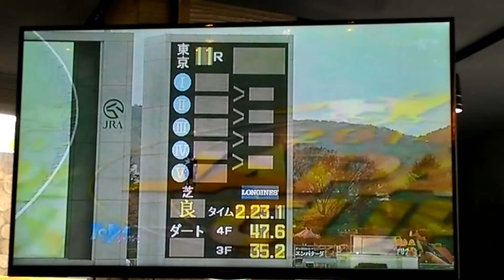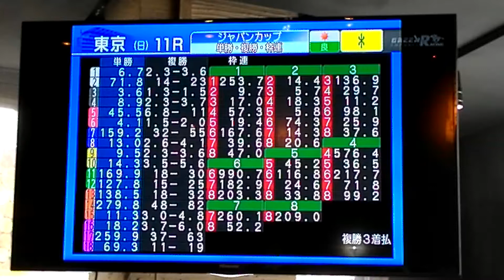2014Japan Cup Epiphaneia by Christophe Soumillon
Live from Green Channel,  Japan, watched in China